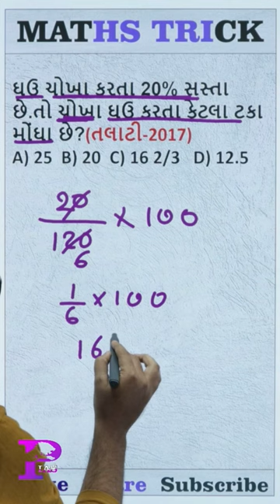નફો અને ખોટ Maths Tricks 216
Maths Tricks talati juniorclerk gpsc gpsc_exam dyso @Palakias